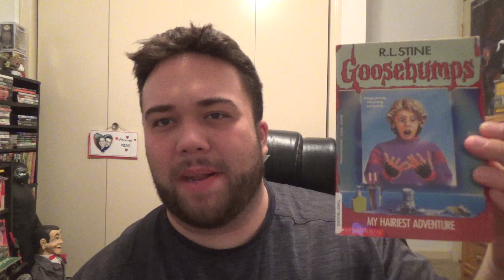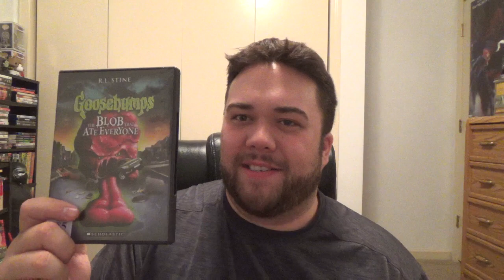Goosebumps Episode Review: My Hairiest Adventure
NOTE! :

During recording, I got sidetracked, and forgot to rate it (LOL.). My official rating would be a 2/5 stars.